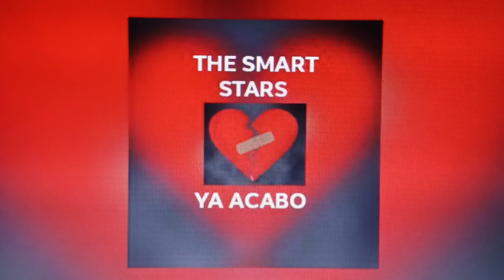The Smart Stars- Teddy Bear